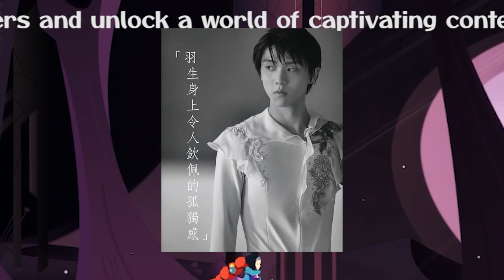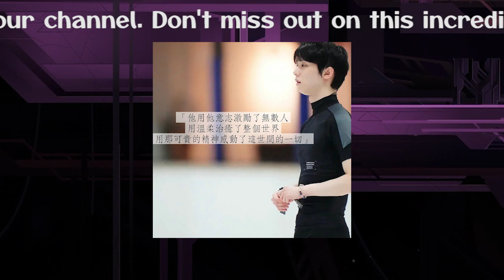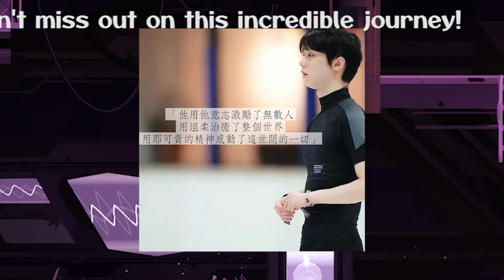【驚愕】羽生結弦の転身後の1年を追った写真集がトップランク獲得！彼の魅力と成功の秘密に迫る